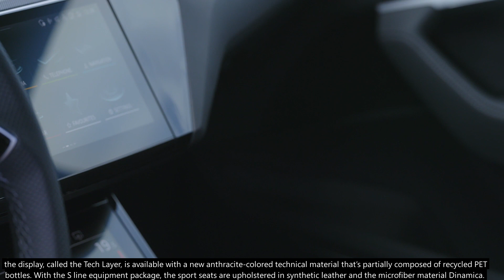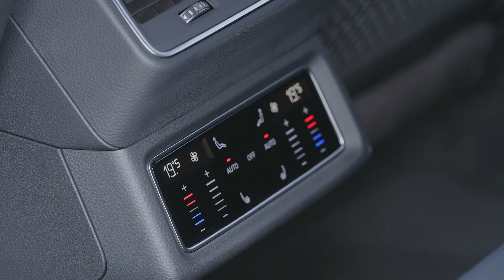Audi SQ8 Sportback e-tron - Dynamic Footage - Model Details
The Audi e-tron has been setting standards in the electric SUV luxury class category since 2018; its sales successes have made the e-tron brand famous the world over. In the spring of 2023, the new Audi Q8 e-tron will continue the success story of the electric pioneer under a new name – as the top model of Audi’s electric SUVs and crossover models. Highlights include: optimized drive concept, improved aerodynamics, and higher charging performance and battery capacity, which increase the range to up to 600 kilometers (according to the WLTP). Significant updates, especially in the front of the vehicle, lend the new SUV flagship a fresher appearance.

Audi offers the new Q8 e-tron in two body variants: as a classic SUV and as a Sportback that combines the spaciousness of an SUV with the elegant lines of a large coupé. Standing 4,915 mm in length, 1,935 mm wide, and 1,633 mm (SUV) or 1,619 mm (Sportback high, the Q8 e-tron offers maximum space and comfort. The SQ8 e-tron and SQ8 Sportback e-tron models are both two millimeters flatter and 39 mm wider. The 2,928 mm wheelbase means that even rear seat occupants have plenty of legroom. The total luggage compartment volume is also generous, with around 630 liters (including frunk) in the SUV and around 590 liters in the Sportback. With dimensions like these, the Audi Q8 e-tron offers ample space for five passengers and their luggage, making it the perfect car for long-distance drives.

Three drive variants are available for each of the two body styles – all with electric all-wheel drive. The output range extends from 250 kW in the Q8 50 e-tron and 300 kW in the Q8 55 e-tron to 370 kW in the SQ8 e-tron, which is powered by three electric motors. The models’ ranges lie between 491 and 600 km.